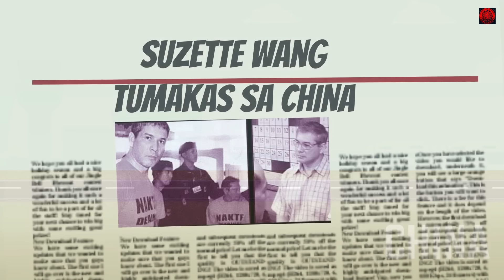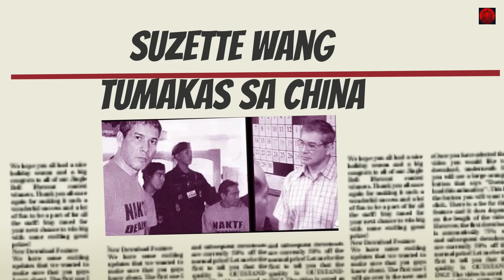SIKAT NA ARTISTANG NANG KIDNAP NG BATA DENNIS ROLDAN HISTORY PHILIPPINE SHOCKING HISTORY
He has been a pastor of Jesus Christ the Life Giver Ministry, which is based in Quezon City. On August 26, 2014, the Pasig Regional Trial Court found Roldan and two other persons guilty of kidnapping a Chinese-Filipino boy back in 2005. He is currently serving a life sentence.